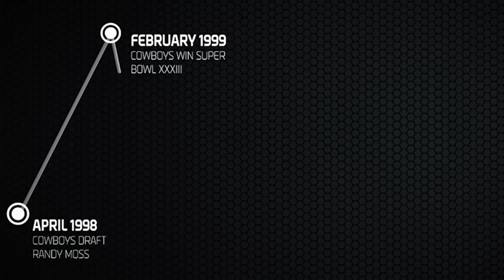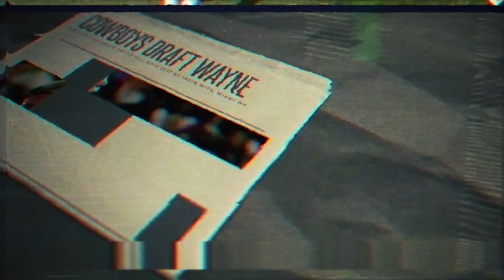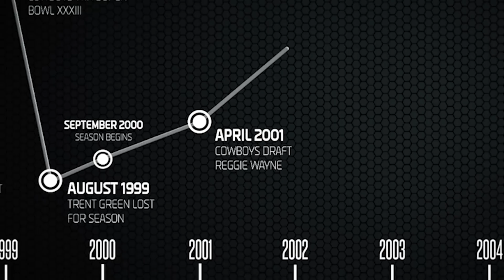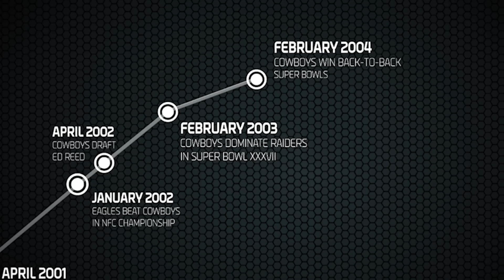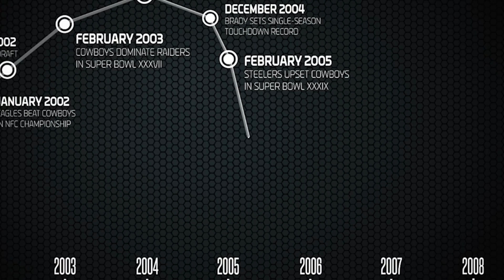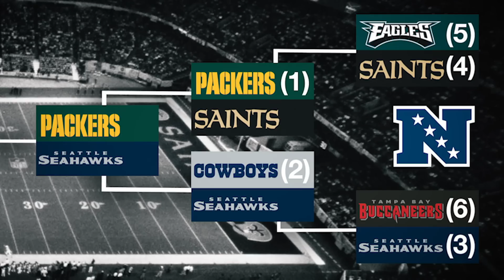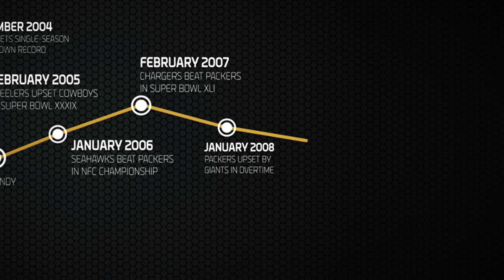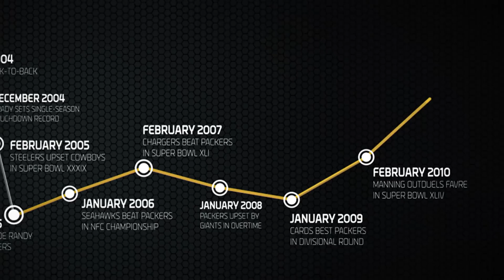What If: The Cowboys Drafted Randy Moss? | Alternate NFL Reality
Step into an alternate reality where the Cowboys don't pass on Randy Moss in the 1998 NFL Draft!

NFL - YouTube.com/NFL